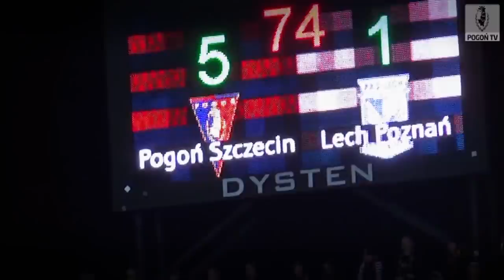Kamil Drygas - Poczuć piłkę a później walka o podium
Drygi specjalnie dla Pogoń TV!
Czy jest gotowy do gry? Dlaczego biega 14 kilometrów a jego pies 40? Czy Liverpool będzie mistrzem? Jaki cel stawia przed sobą i Portowcami gdy wróci Ekstraklasa?
Zobacz wywiad z Kamilem Drygasem.